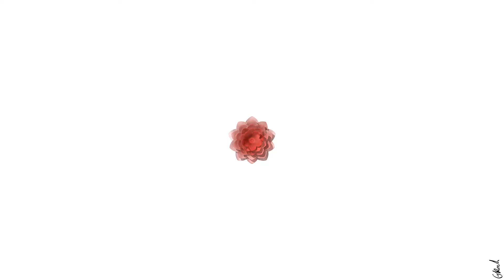Fleur de Lotus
Modélisation 3D, calculs d'animation, montage vidéo
réalisés par Olivier Koch